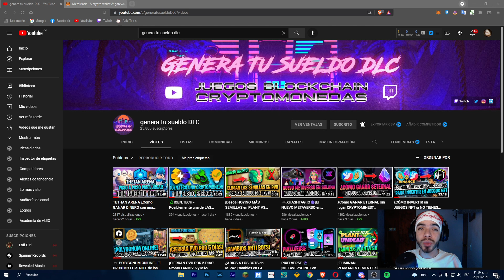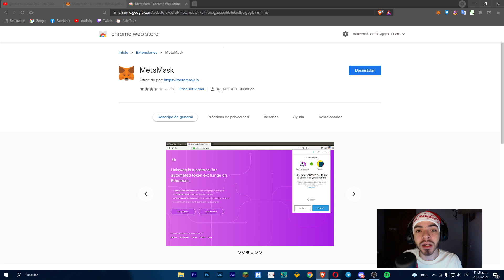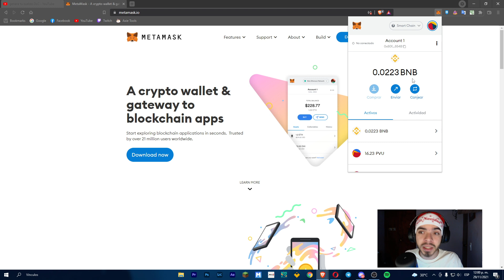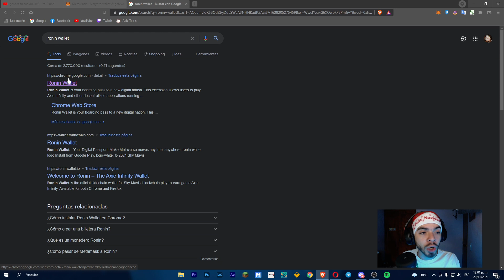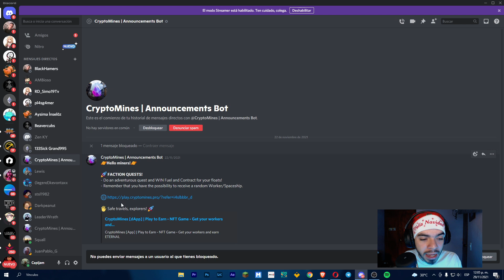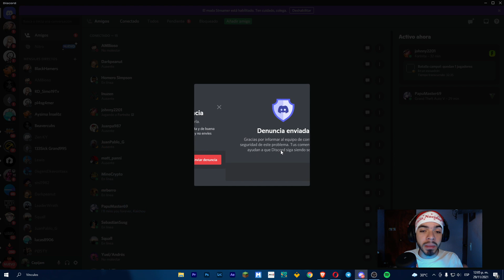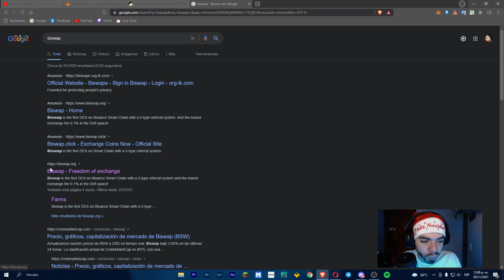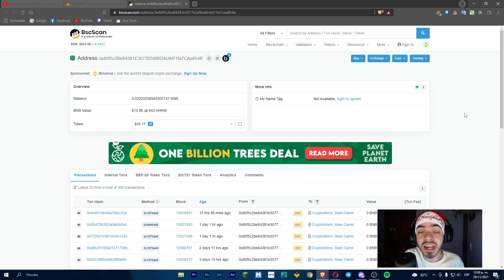¡QUE NO TE PASE! ¿Cómo NO SER ESTAFADO en JUEGOS NFT? Evita que ROBEN tus NFT y CRIPTOMONEDAS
💥Agrega la BSC a Metamask:
ChainID: 56
Symbol: BNB

Si bien hay mucha gente que está en el mundo de los NFT, no todos tienen el conocimiento suficiente en temas de seguridad y son estafados diariamente, en esta 4 y última entrega de la mini serie de cómo invertir en juegos NFT si no tienes dinero hablaremos de los tips de seguridad que TIENES que concoer para evitar ser estafados y que te roben todo tu dinero!!!